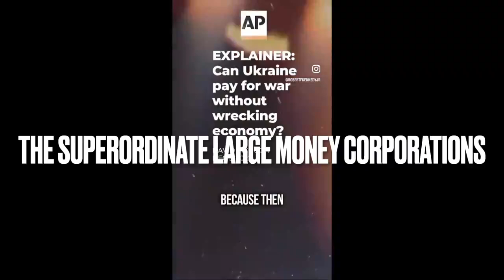Who controls the USA - A simplified guide